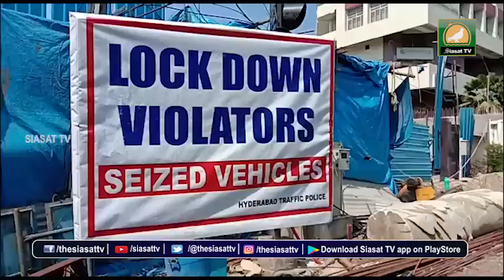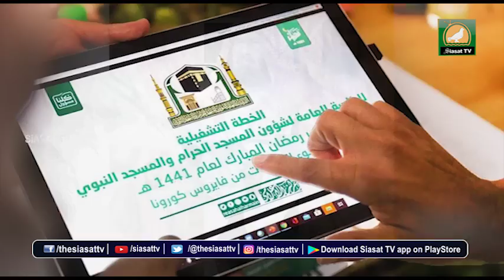Siasat TV News | 21 April 2020 | Hyderabad & Telangana